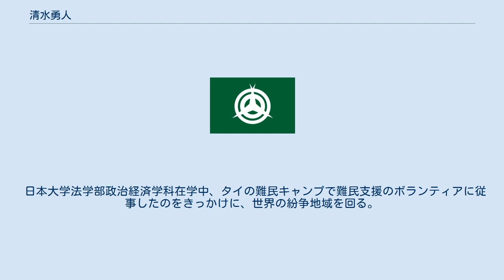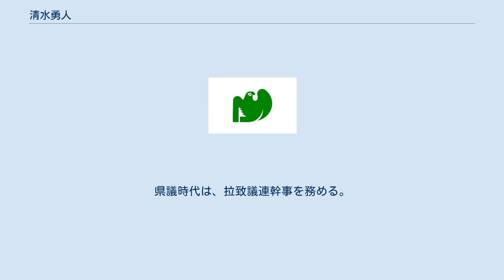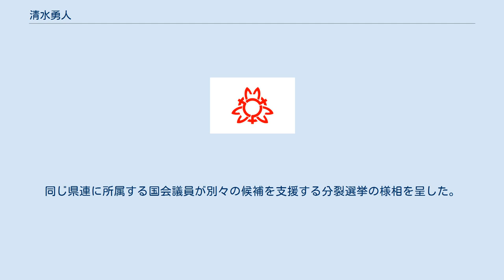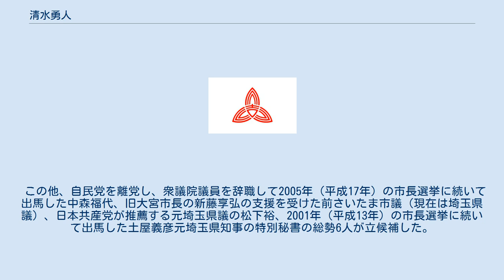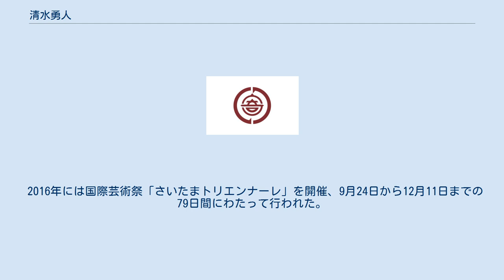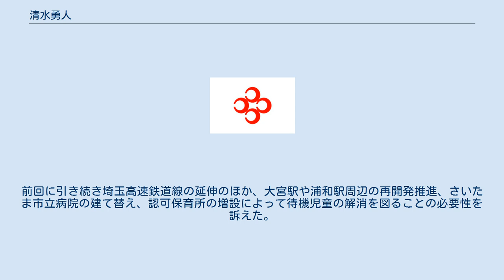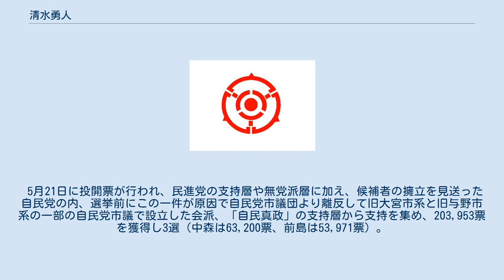清水勇人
清水 勇人（しみず はやと、1962年〈昭和37年〉3月25日 - ）は、日本の政治家。
埼玉県さいたま市長（第3代 - 第6代）、元埼玉県議会議員（2期）。
 埼玉県戸田市生まれ。
その後大宮市（現・さいたま市西区）水判土、中学生からは浦和市（現・さいたま市浦和区）常盤・（現・緑区）中尾で過ごし、結婚後は再び大宮市（現・さいたま市見沼区）堀崎町に居住している。
大宮市立植水小学校、明治学院中学校・明治学院東村山高等学校卒業。
 日本大学法学部政治経済学科在学中、タイの難民キャンプで難民支援のボランティアに従事したのをきっかけに、世界の紛争地域を回る。
日大法学部卒業後、松下政経塾に入塾し、1988年（昭和63年）に卒塾（第7期生）。
1995年（平成7年）4月、埼玉県議会議員選挙に当時の南第6区（上尾市選挙区）から立候補したが、最下位で落選。
その後、土屋品子衆議院議員の公設第一秘書を務める。
 2003年（平成15年）4月、埼玉県議会議員選挙に自由民主党公認で現在の南第6区（見沼区選挙区）から立候補し、同区でトップ当選を果たした。
県議時代は、拉致議連幹事を務める。
2007年（平成19年）に再選。
 2009年（平成21年）2月、自民党を離党し、さいたま市長選挙への出馬を表明。
翌3月26日、埼玉県議会議員を辞職。
5月24日投開票のさいたま市長選挙に、渡辺喜美・江田憲司らが結成した国民運動体 日本の夜明け（後のみんなの党）の推薦を受けたほか、独自候補の擁立を断念した民主党の埼玉県連の支持を受け、無所属で出馬。
民主党埼玉県連代表の枝野幸男（埼玉県第5区選出）が選挙対策本部長に就任し選挙対策を取り仕切った。
 現職の相川宗一さいたま市長は、自民党埼玉県連と公明党埼玉県本部の推薦を得て、3選を目指して無所属で出馬。
民主党埼玉県連幹事長の武正公一（埼玉1区選出）は、これまでの選挙で相川の支援を受けていたため、清水の積極的な支援は行わなかった。
同じ県連に所属する国会議員が別々の候補を支援する分裂選挙の様相を呈した。
 この他、自民党を離党し、衆議院議員を辞職して2005年（平成17年）の市長選挙に続いて出馬した中森福代、旧大宮市長の新藤享弘の支援を受けた前さいたま市議（現在は埼玉県議）、日本共産党が推薦する元埼玉県議の松下裕、2001年（平成13年）の市長選挙に続いて出馬した土屋義彦元埼玉県知事の特別秘書の総勢6人が立候補した。
 民主党はこのさいたま市長選挙を第45回衆議院議員総選挙の前哨戦に位置づけ、党本部推薦候補並みの支援体制を敷いて清水を支援。
小沢一郎民主党代表の辞任を受けて就任した鳩山由紀夫新代表が就任後初の地方遊説を行った他、菅直人、前原誠司、名古屋市長の河村たかしら、民主党幹部らが頻繁に選挙応援に入った。
清水は次点の相川を大差で破り、初当選。
5月27日、さいたま市長に就任。
 2010年（平成22年）12月21日、地域政党「埼玉改援隊」を設立し、代表に就任したが、活動の形骸化が指摘され2012年に解散した。
 2013年（平成25年）5月19日投開票のさいたま市長選挙に再選を目指して出馬。
前回の市長選では民主党の支援を受けたのに対し、特定政党の支援を受けず、埼玉県議時代の先輩であった自民・公明両党が推薦した前埼玉県議、前さいたま市議で2001年（平成13年）の市長選挙に続いて出馬した吉田一郎、共産党が推薦した旧岩槻市議ら3人の新人候補を破り、再選を果たした。
投票率は37.98%で、これはさいたま市長選において2番目に低い投票率であった。
 2016年には国際芸術祭「さいたまトリエンナーレ」を開催、9月24日から12月11日までの79日間にわたって行われた。
30万人を目標としていた来場者数は36万人を数えた。
一方、およそ8億円の事業費がかかったことや、トリエンナーレを担当する市職員が時間外労働を強いられたことに、さいたま市議会は反発した。
 2017年（平成29年）のさいたま市長選挙に民進党の支援を受けて出馬し、初の女性市長を目指して三度目の立候補をした元衆議院議員の中森福代や、共産党が推薦した地区労組協議会議長の前島英男と選挙戦を戦った。
前回に引き続き埼玉高速鉄道線の延伸のほか、大宮駅や浦和駅周辺の再開発推進、さいたま市立病院の建て替え、認可保育所の増設に...